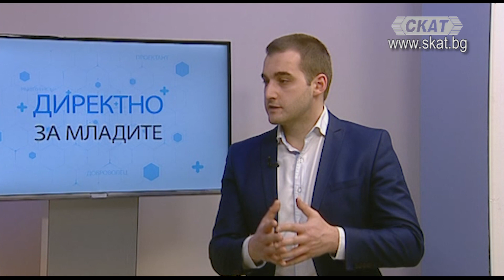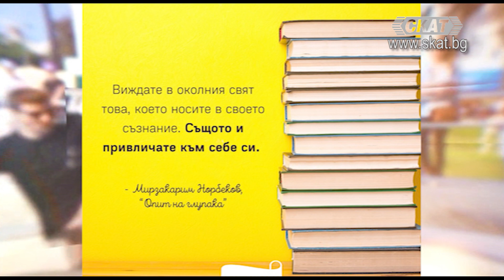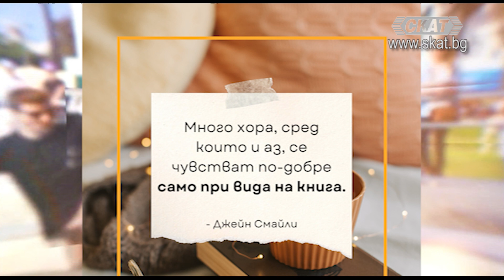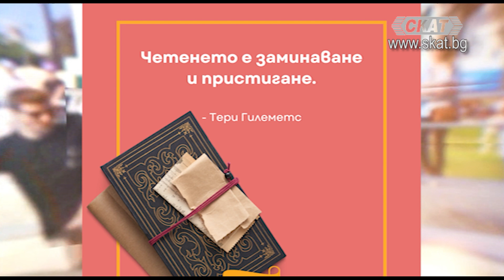Смисълът на живота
Какви решения и смисъл намират младите в живота?